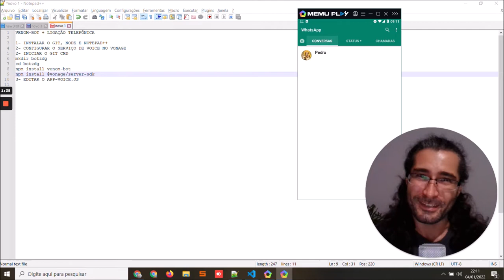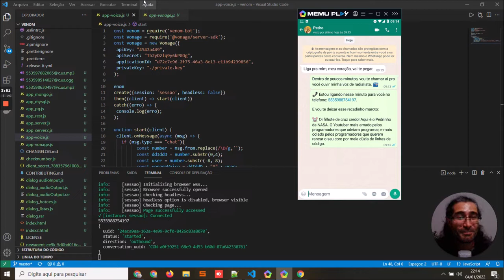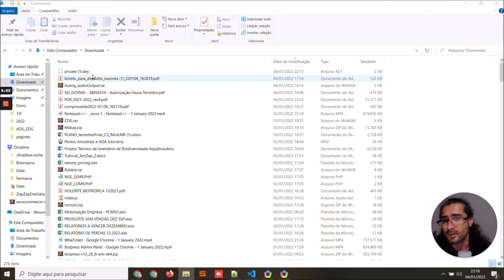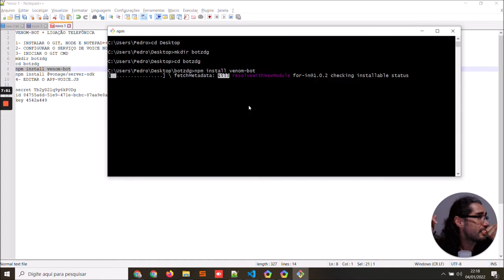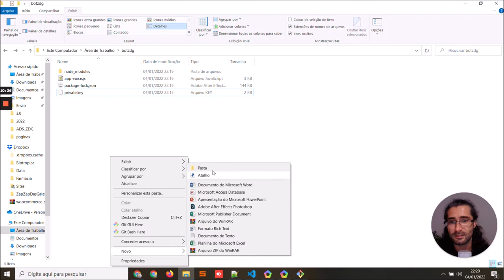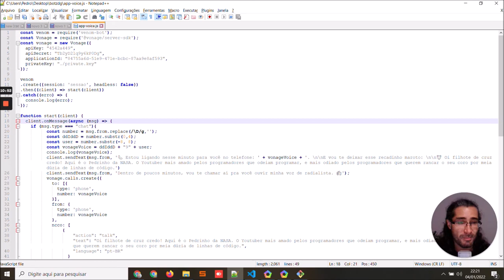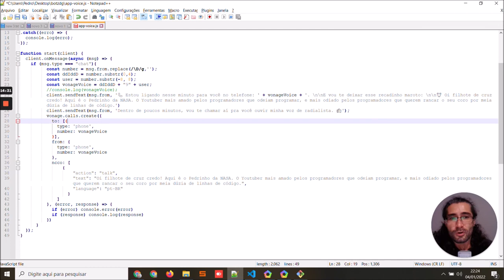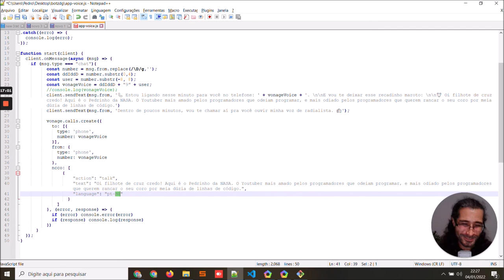Robô gratuito para realizar ligações telefônicas com a API Venom-BOT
✅ Aprenda em pouco minutos como construir um robô gratuito para realizar ligações telefônicas com a API Venom-BOT